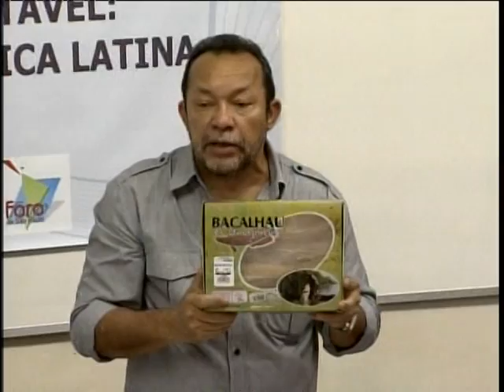Fórum Social Temático 2012 é tema do Cenas do Brasil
CENAS DO BRASIL - 09.02.12: Neste Cenas do Brasil foi feito um balanço do Fórum Social Mundial, que este ano foi temático e concentrou os debates nos temas centrais da conjuntura internacional  - crise mundial, a justiça social e a justiça ambiental. O Fórum Social Temático 2012 foi também preparatório para a Rio+20 dos Povos, evento paralelo à Conferência da ONU sobre Desenvolvimento Sustentável. Vamos falar do papel e influência do fórum nas políticas públicas e do diálogo entre  o governo brasileiro e os movimentos sociais neste espaço. Participaram do debate: Diogo de Sant'ana, assessor especial do ministro da Secretaria-Geral da Presidência da República; e José Antonio Moroni - filósofo e membro do colegiado do Inesc - Instituto de Estudos Sócio Econômicos.